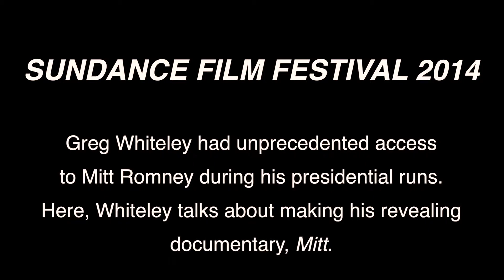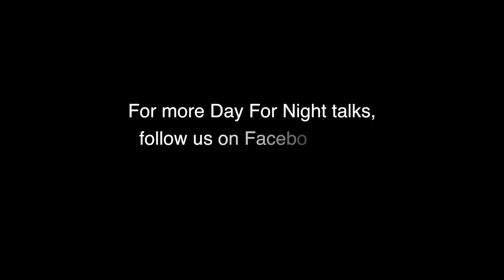"Mitt" at Sundace Film Festival 2014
Filmmaker Greg Whiteley got unprecedented access to Mitt Romney and his family while making MITT, which premiered at the Sundance Film Festival.